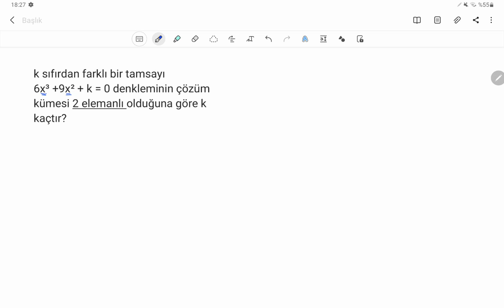1 SORU - YORUM FONKSİYON-TÜREV